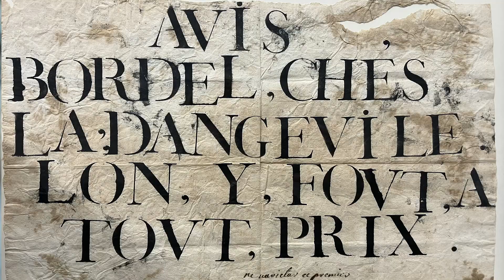Le Nouveau Printemps 2024 par Alain Guiraudie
Pour sa deuxième édition, Le Nouveau Printemps a choisi d'inviter le cinéaste et auteur Alain Guiraudie à déployer son univers et sa pensée dans un quartier historique et central de la ville, le quartier des Carmes / Saint-Étienne.

Alors que la première édition imaginée par la designer matali crasset s’intéressait au vivant et aux communautés, celle d’Alain Guiraudie nous plonge dans les incertitudes d’un futur fantasmé, entre légèreté et inquiétude.

Alain Guiraudie, conteur hors-norme qui a le secret des juxtapositions inattendues et des télescopages improbables nous en dit plus.

Le Nouveau Printemps
Édition par Alain Guiraudie
30 mai - 30 juin 2024
Quartier Carmes / Saint-Étienne

Expositions, installations dans l’espace public, projets participatifs, projections, fêtes… à l’image des films d’Alain Guiraudie, il s’agit de trouver beauté et poésie là où on ne s’y attend pas.